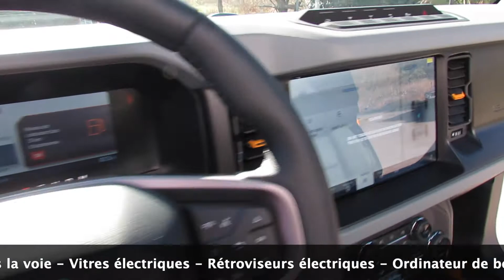Ford Bronco 2 Doors Badlands Ecoboost 2022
Madness US vous propose en stock dans son showroom ce nouveau 4x4 de loisir : Le Ford Bronco 2022 dans la finition Badlands en version courtes deux portes. Ce 4x4 au design néo rétro, inspiré du Bronco des années 70 est un vrai véhicule de baroudeur, très bien équipé dans cette finition Badlands haut de gamme : Sellerie vinyle haute résistance, jantes aluminium 17 pouces avec pneus tout terrain, caméra à 360°, 7 modes de gestion du tout terrain, Auditorium Bang & Olufsen avec écran 12 pouces, toit hard top et portières escamotable ...
Le nouveau Ford Bronco Badlands que nous vous proposons chez Madness US est motorisé par un 4 cylindres Ecoboost de 2,3 litres de cylindrée développant la puissance de 270 chevaux pour un couple de 420 Nm. Ce moteur est associé à la nouvelle boîte de vitesse automatique à dix rapports. Madness US vous propose ce Ford Bronco Badlands 2022 neuf, homologué en France et garanti pendant 5 ans.